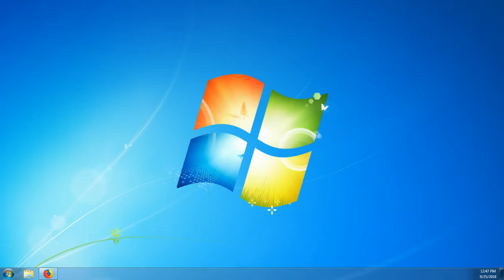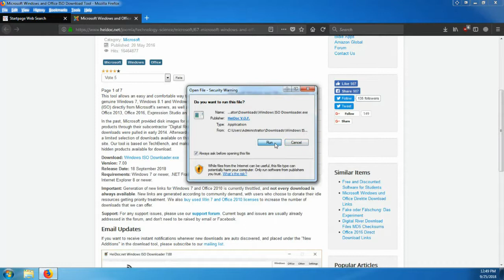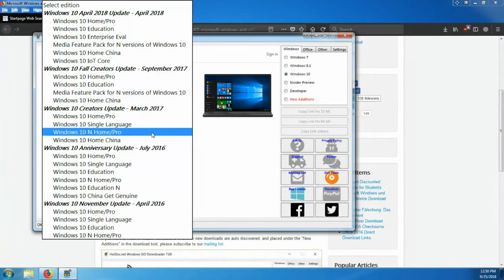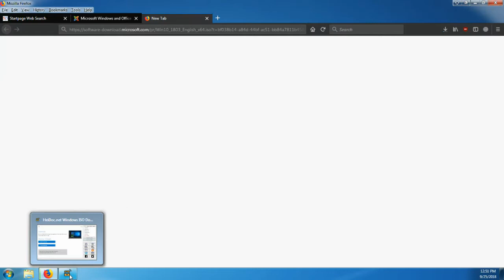How to Download Office and Windows ISOs from Microsoft for FREE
This video is a demonstration of one of the easiest ways to download Microsft Office and Windows ISOs from Microsoft by using the HeiDoc.net Windows ISO Downloader tool.